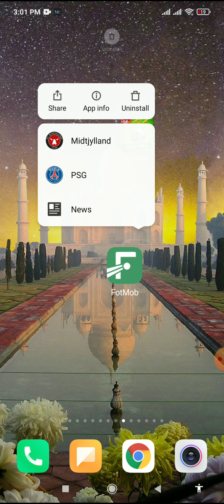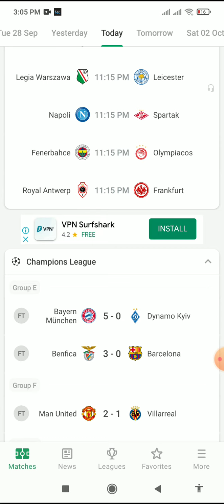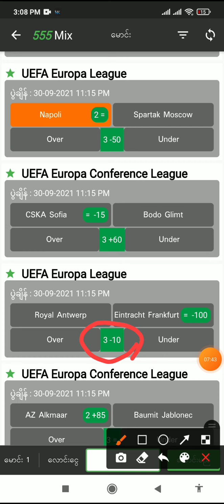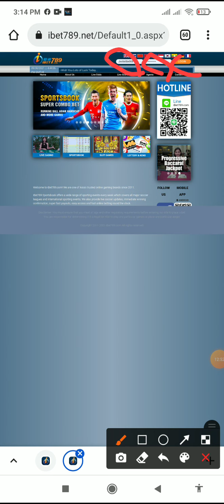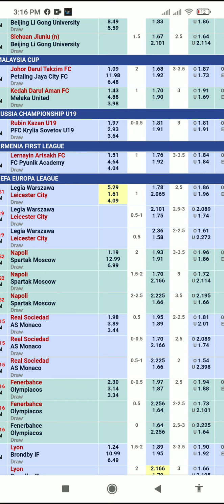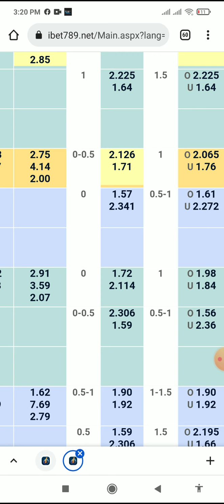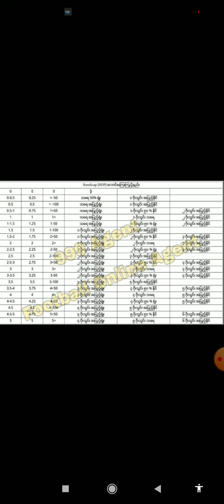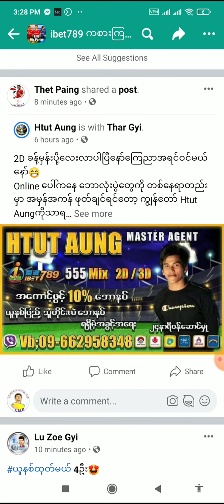လႆၢးလွင်းမၢၵ်ႇၼင် ၼိူဝ်ဢွၼ်ႇလႆၢး (မောင်း၊ဘော်ဒီကိုးပေါင်း ကစားနည်း)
ငဝ်းတူင်ႉ လွင်ႈပႆၢးပိင်ႇ တၢင်းႁူႉႁၼ်် ဢၼ်ၶႃႈႁဝ်းလႆႈပိုၼ်ၽေမႃးၸိူဝ်းၼၼ်ႉ မီးတၢင်းတႂ်ႈၼႆႉ
တဵၵ်းတီႈတူဝ်လိၵ်ႈဢၢင်းၵိတ်းၸိူဝ်းၼႆႉသေၶဝ်ႈတူၺ်းလႆႈယူႇၶႃႈ။